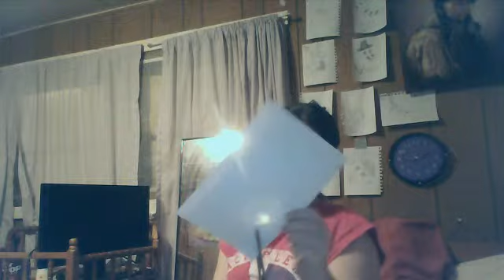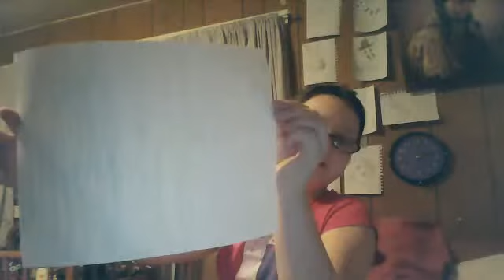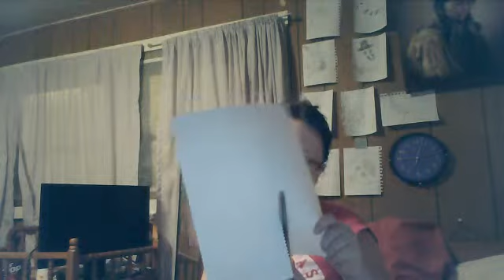how to make valntines decarations